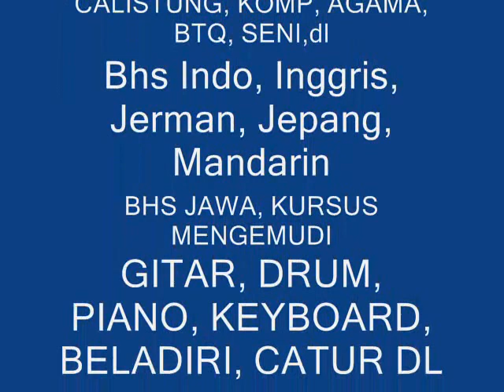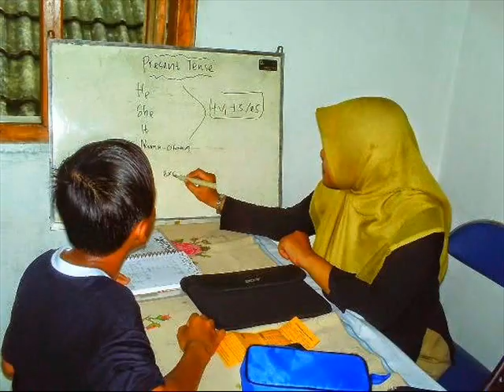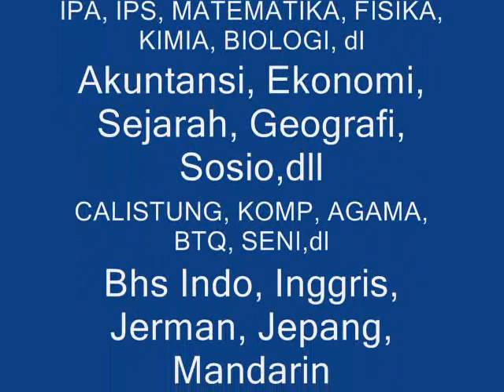PRIVAT IPS DI DENPASAR BALI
SMART EDUCATION

LES PRIVAT TINGKATAN :
UMUM

TK

SD

SMP

SMA

MATA PELAJARAN (KHUSUS) :
1.     IPA

2.     IPS

3.     AKUNTANSI

4.     MATEMATIKA

5.     BIOLOGI

6.     KIMIA

7.    FISIKA

8.    EKONOMI
9.        GEOGRAFI

10.    SEJARAH

11.    SOSIOLOGI

12.BAHASA INDONESIA

13.BAHASA INGGRIS

14.BAHASA JEPANG

15.BAHASA JERMAN

16.BAHASA JAWA

17.BAHASA MANDARIN

18.  KOMPUTER

19. BAHASA ARAB

20. AGAMA ISLAM

NON EDUCATION :

1.  MUSIK → GITAR, DRUM, PIANO, ORGEN, KEYBOARD DLL

2.  CATUR

3. JUJITSU

4. PRIVAT MENGEMUDI